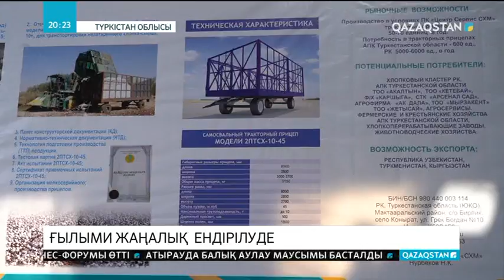Түркістан облысының диқандары отандық ғалымдардың өнертабысын мақта егу ісінде пайдалана алады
Мақтарал ауданы аумағында жасақталған шағын зауытта өнімді тасымалдауға арналған тіркемелер құрастырылуда. Жаңа техниканың артықшылығы өнім егістік басынан ысырапсыз тасымалданады. Жүк көтеру қабілеті де жоғары. Бастысы, жолда жүру қаупі барынша азайды.